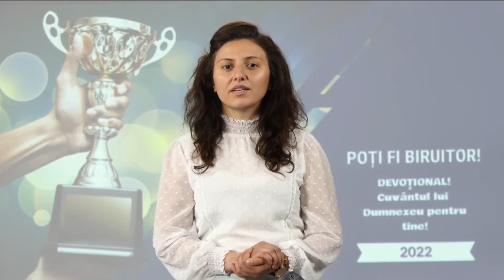PUTEM REZISTA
„Pot totul în Hristos, care mă întăreşte.” Filipeni 4:13
„Cea mai puternică ispită nu este scuză pentru păcat. Oricât de mare ar fi presiunea pe care sufletul este chemat să o suporte, păcătuirea este actul nostru propriu. Puterile pământului și ale iadului nu pot forța pe nimeni să păcătuiască. Voința trebuie să consimtă, inima să cedeze, altfel pasiunea sau dorința de a păcătui nu pot birui rațiunea, nici nelegiuirea nu poate triumfa asupra neprihănirii.” — The Signs of the Times, 15 aprilie, 1913.
„Trăind o viață fără păcat, el [Hristos] a dovedit că orice fiu sau fiică a lui Adam poate rezista ispitelor aceluia care a adus primul păcatul în lume.” — Solii Alese, vol. 1, p. 226.145